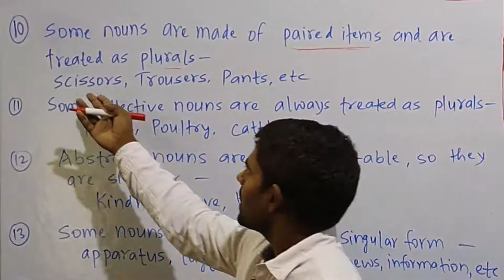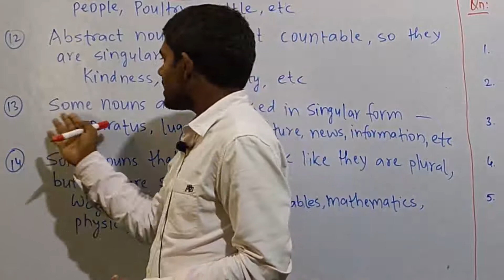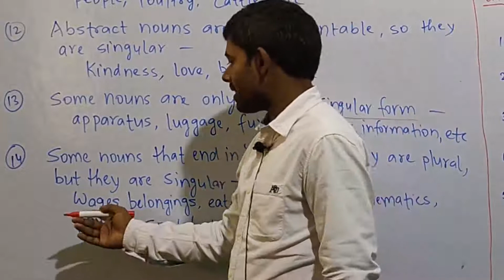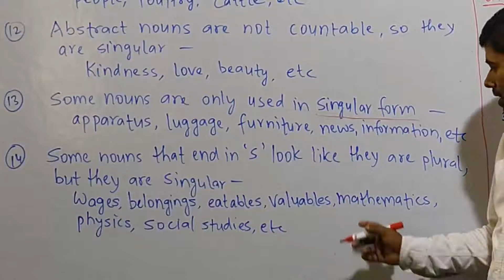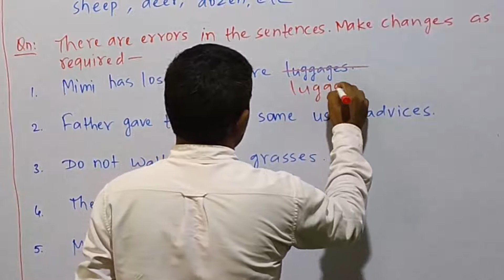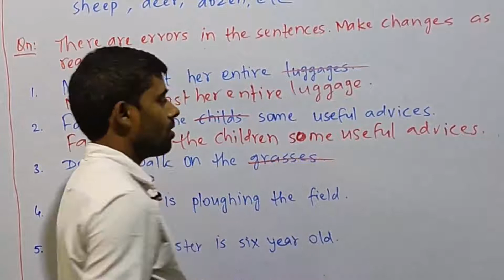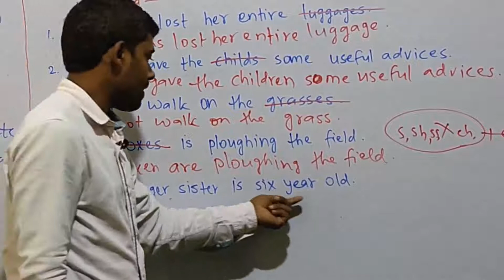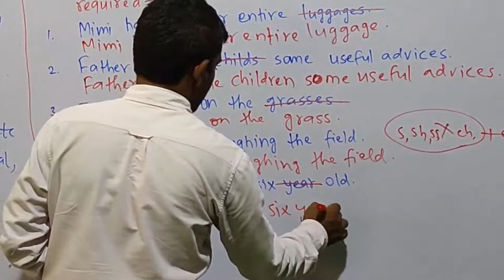5.2 Number (Noun) for class 6 students | learn Number (Noun) | learn Grammar | English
This video is about Number (Noun) for class 6 students.
Learn Number (Noun) from basic.